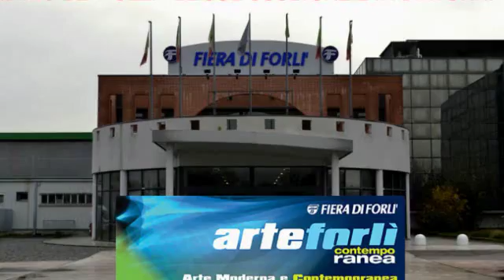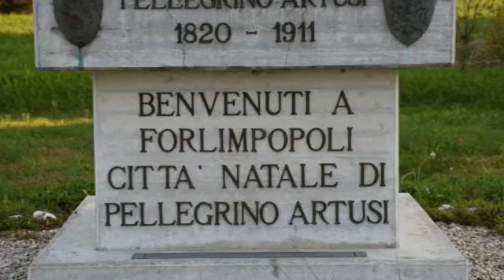Arte Fiera Forlì 2016 E' tornato Mario Bertozzi con le sue Sculture L Michelini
MARIO BERTOZZI DI NUOVO AD ARTE FIERA 2016
Intervista a  Mario Bertozzi  ( rilasciata nel 2014) (..arte fiera .. ai Confini dell’Anima di Rosanna Ricci - fonte www. Fiera di Forlì) Scultore e disegnatore da sempre, l’artista forlimpopolese Mario Bertozzi ha oggi 88 anni ed è tanto  pieno di vitalità da aver già in programma due mostre personali per i prossimi mesi.
Bertozzi, che cosa ama di più: il pennello o la terra?
‘Non ho dubbi.: sicuramente la terra e sa perché?
No, me lo racconti lei
‘Ho cominciato fin da bambino a creare piccoli oggetti con la terra dei nostri campi: quello è stato il mio primo modo di scrivere e di leggere e di sentirmi me stesso.’
La sua storia di scultore ha poi percorso altri canali.
‘Sì e il merito è stato dello scultore forlivese Giuseppe Casalini, mio primo maestro E’ stato lui a consigliarmi di frequentare il Liceo Artistico di Bologna dove ebbi come maestri Cleto Tomba e Luciano Minguzzi. ‘
Durante la sua vita ha svolto altre attività oltre a quella di scultore?
‘Ho insegnato disegno e storia dell’arte  in vari istituti superiori e alle scuole medie per molti anni, prima a Rocca San Casciano, poi a Cesena. Tuttavia contemporaneamente ho portato avanti il mio impegno di scultore ed ho allestito moltissime mostre’
Quale di queste ricorda con maggior entusiasmo?
‘Senz’altro quella allestita nel 1980 al Museo di Milano su invito del Comune di quella città e, sempre nello stesso anno , le mie opere sono state poi trasferite nella Villa Olmo a Como su invito dell’Ente Provinciale per il Turismo’
Lei ha un curriculum vastissimo fra mostre e premi, primo fra tutti il primo premio (medaglia d’oro) Città di Seregno . Ha mai pensato di lasciare la Romagna per trasferirsi in una grande città come Milano per incontrare maggiori possibilità di carriera artistica?
‘Le dirò: il periodo in cui sono stato a Milano è stato fantastico . Andavo spesso all’osteria di Pino ‘La Parete’ frequentata la sera da artisti come Minguzzi e Crippa  e da personaggi dello spettacolo come Walter Chiari e le sorelle Kessler. Nel locale mensilmente si allestivano mostre. Ricordo quella di Ligabue con la presenza dell’artista. Fu un periodo indimenticabile, ma io ero troppo legato alla mia famiglia e alla Romagna per restarvi lontano’
E’ stato allora che è nata in lei l’immagine del gallotauro?
‘Ho sempre amato rappresentare, da buon romagnolo, tori e galli. Il gallotauro è nato, come d’altra parte tutte le mie opere, da una forte carica immaginativa’
Quando lei crea un’opera sa a priori quale sarà il soggetto?
‘Mai. L’opera nasce in maniera istintiva mai programmata ed io trasferisco me stesso nell’immagine che sto realizzando. Quando modello la terra, sento di essere veramente me stesso’.
Lei ha realizzato anche grandi sculture come l’immagine di Pellegrino Artusi che si trova all’ingresso di Forlimpopoli.
‘Non solo quella . Altre sculture di grandi dimensioni sono il Vignaiolo, la Statua della Libertà, il  Profeta, il Contadino, l’Abbraccio e altre. Tutte però collocate nel nostro territorio.’
Quindi non solo galli e tori, ma anche figure umane...
‘Tante. In particolare le donne. Ho creato sculture in bronzo di nudi femminili, ma anche teste e busti.. Dentro ad ogni scultura c’è tanta, tanta emozione. Nessun materiale mi ha mai deluso perché qualunque tema abbia affrontato con l’argilla, col gesso, con la matita o col pennello , un istinto prepotente ha tradotto i miei stati d’animo e le mie passioni.’
Oggi lei si dedica soprattutto ai disegni e alle pitture...
‘Ho sempre disegnato tanto. Ultimamente ho creato delle immagini –che ho riprodotto anche su tende e borse di tela- in cui rappresento la natura: alberi, fiori, animali e, con loro, tori , gallotauri ecc. Questa produzione è nata dopo la morte di mia moglie, alcuni mesi fa. Ero disperato. Disegnare e creare forme nuove su carta e tela è stato per me terapeutico: mi ha dato la spinta per andare avanti e tentare di superare il dolore profondo per la perdita di lei, la mia amatissima moglie.’
Quali i suoi futuri progetti ?
‘Come sempre, lasciarmi irretire dall’arte. Il prossimo novembre esporrò 28 quadri inediti più alcune sculture nell’evento collaterale della rassegna d’arte ‘Contemporanea’ che si terrà alla Fiera di Forlì. Poi in gennaio esporrò alcune sculture alla Galleria Farneti.. Per il resto si vedrà. L’arte è vita e dona la vita.’
Ottima cura, la sua, per rimanere giovani!’  (Rosanna Ricci)